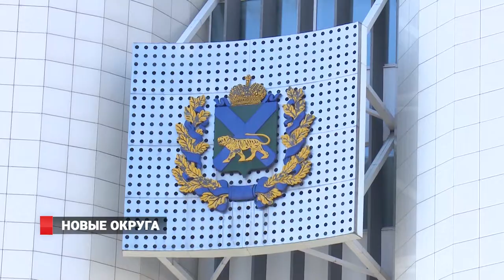Новые округа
Избирательная комиссия Приморского края готовит новую схему региональных избирательных округов.